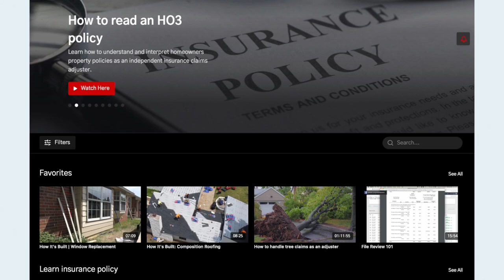The ULTIMATE adjuster networking and interviewing event of the year | NACA Convention VEGAS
👉🏻👉🏻The FASTEST way to get working as an adjuster: Beginners Guide to a Claims Adjuster Career 👈🏻 👈🏻 If you're serious about becoming an adjuster or furthering your career, NACA is a MUST-ATTEND event

FREE GUIDES

PARTNERS